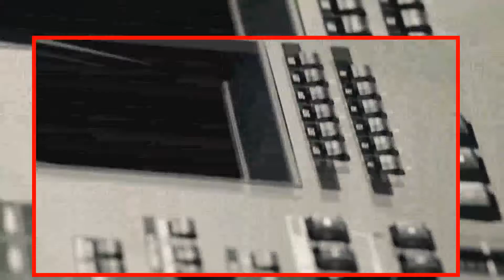AMS ORCHESTRAL - YAMAHA MOTIF XF